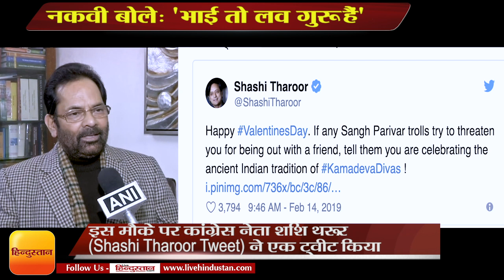Happy Valentine Day 2019: नकवी बोले- 'भाई (शशि थरूर) तो लव गुरू हैं’,shashi tharoor is love guru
दुनियाभर में आज यानि 14 फरवरी को वैलेंटाइन डे (Valentine Day 2019) मनाया जा रहा है। इस मौके पर कांग्रेस नेता शशि थरूर (Shashi Tharoor Tweet) ने एक ट्वीट किया जिसके बाद बीजेपी नेता मुख्तार अब्बास नकवी (Mukhtar Abbas Naqvi) ने उन्हें लव गुरू बता दिया।